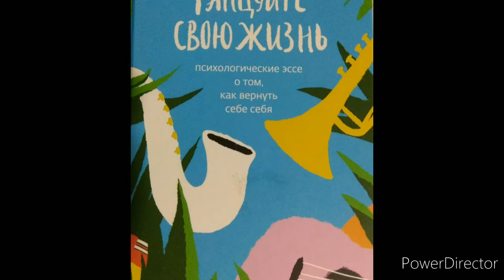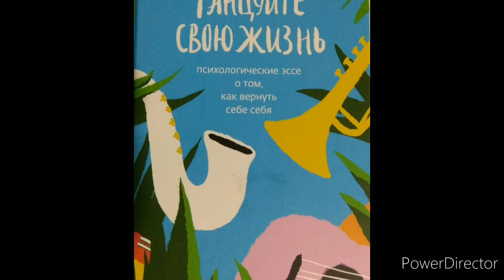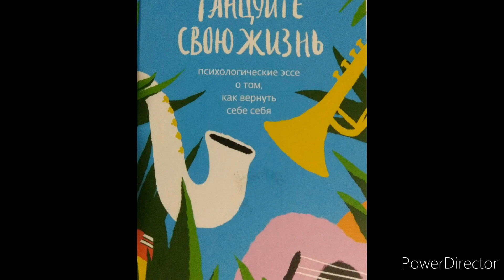Лиля Град "Танцуйте свою жизнь" Часть 1-25